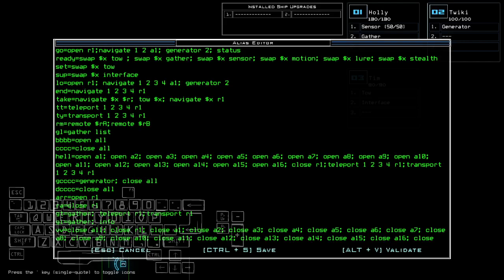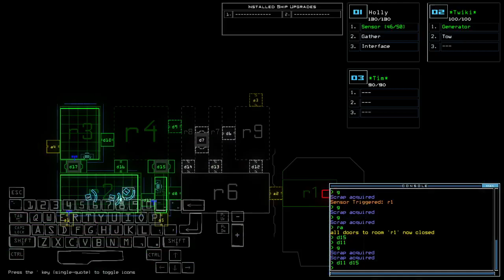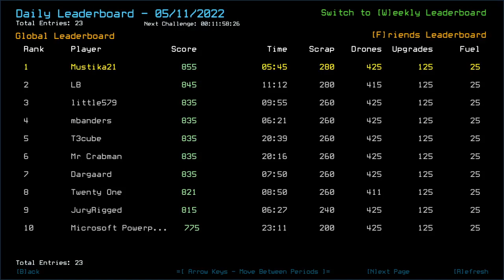Duskers Daily 11 May 2022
Apparently being sick-drunk doesn't stop me from being badasszzz. Also.. sorry the voice was loud in this one.